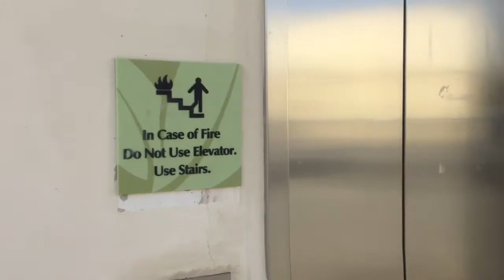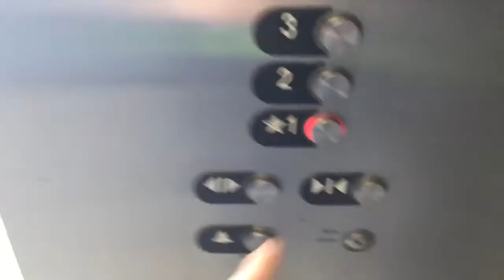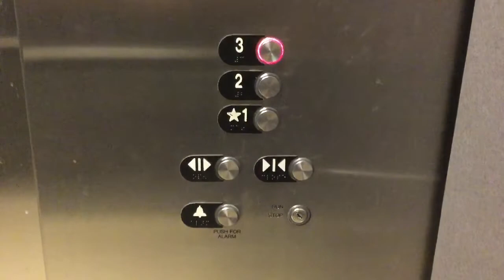Otis Series 4 Hydraulic Elevator At The SouthPark Mall Green Parking Garage In Charlotte, NC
Riding The Otis Series 4 Elevator At The SouthPark Mall Green Parking Garage In Charlotte, NC. This Is Located In The Same Parking Garage As The Schindler MT. This Is The Southeast Parking Garage. The North Half Of This Garage Is The Blue Parking. This Is One Of Only Two Otis Elevators In This Mall, The Other One Is At Belk. The Purple Parking Garage Elevator Was Out Of Order, So I Couldn’t Film It.

Installer: Otis
Type: Hydraulic
Fixtures: Otis Series 4
Floors Served: 3

Location: SouthPark Mall Green Parking Garage
City: Charlotte, NC
Shot: 12/27/17